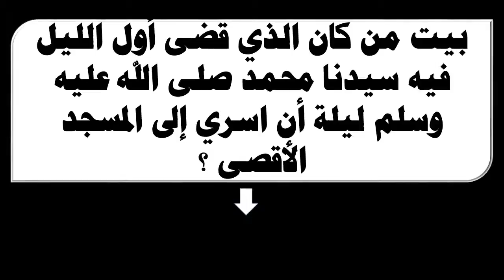بيت من كان الذي قضى أول الليل فيه سيدنا محمد صلى الله عليه وسلم ليلة أن اسري إلى المسجد الأقصى ؟